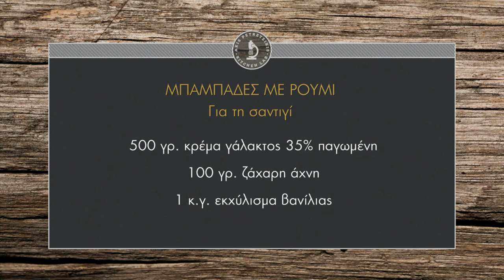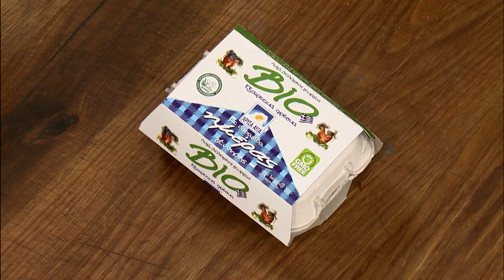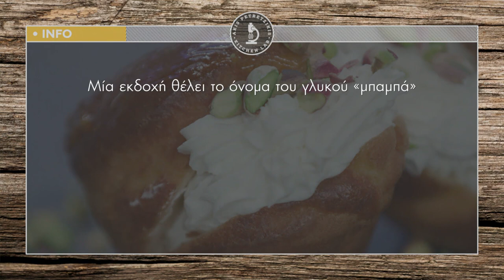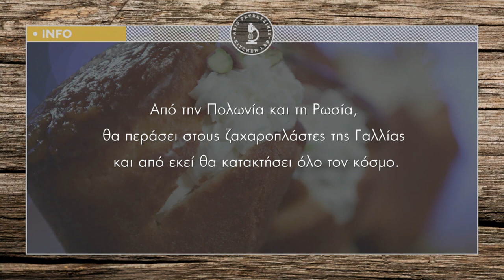Μπαμπάδες με Ρούμι Επ. 5 | Kitchen Lab TV | Άκης Πετρετζίκης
Μπαμπάδες με Ρούμι | Mpampades me roumi | Άκης Πετρετζίκης TV

Παρουσίαση: Άκης Πετρετζίκης
Σκηνοθεσία: Πάνος Γεωργίου
Αρχισυνταξία: Νάσια Κόλλια
Διεύθ. Φωτογραφίας: Γιώργος Μιχελής
Οργάνωση Παραγωγής: Δημήτρης Κολοβός
Εμπορικό Τμήμα: Mary-Rose Ανδριανοπούλου,  Ζωή Κωνσταντοπούλου
Β. Σκηνοθέτη: Πολύβια Μενοίκου
Τεχνικός Προϊστάμενος: Βασίλης Καρυπιάδης
Σκηνογραφία: Αναστασία Χαρμούση
Γραφικά: Παναγιώτης Πατσιαούρας
Sous Chef: Μάρκος Παπακωνσταντίνου
Βοηθός Sous Chef: Τηλέμαχος Δημητρακόπουλος
Βοηθοί Κουζίνας: Σοφία Βήτα
Διευθ. Παραγωγής: Διαμαντής Αρακάς
Floor Manager: Διονύσης Κυπριώτης
Οπερατέρ: Δημήτρης Τοπούλογλου, Άγγελος  Τσουκαλάς:
Χειριστής Ρομποτικής: Κώστας Τσέλης, Γιώργος Παρθένης
Χειριστής Cam Rail: Παν Παν
Ηχολήπτης: Στέφανος Κεραμύδας
Μοντάζ: Ειρήνη Κεφαλά, Ηλίας Αποστολίδης
Ηλεκτρολόγος: Μάκης Λάντος
Εκφώνηση: Νάσια Κόλλια
Ενδυματολόγος: Αλέξης Φούκος
Βοηθός Ενδυματολόγου: Αλέξια Μπελογιάννη